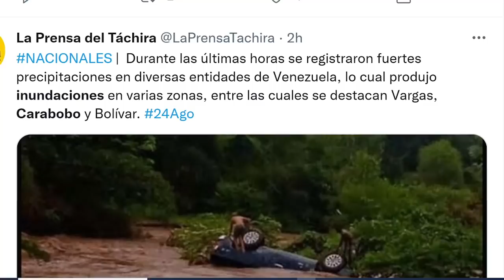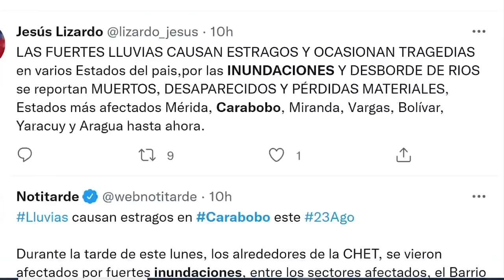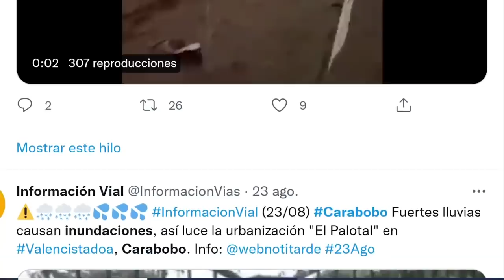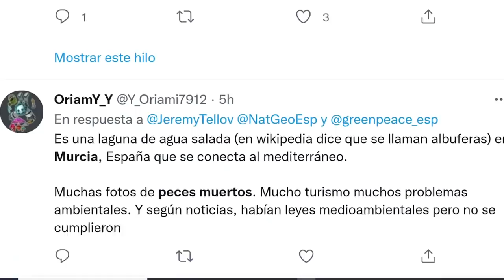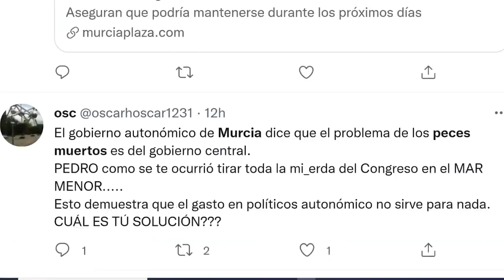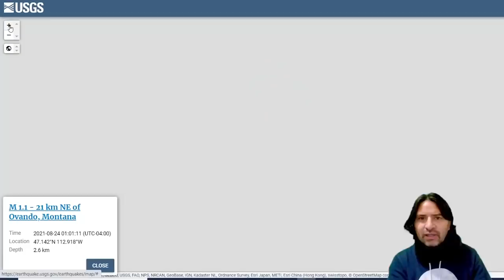APARECEN PECES SIN VIDA / INUNDACIONES SEVERAS VENEZUELA / DETECTAN ANOMALÍA EN LA ANTÁRTIDA /SISMOS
Antárdida Guatemala Valencia ALERTAN AL MUNDO POR GLACIAR DEL JUICIO FINAL / INUNDACION VENEZUELA / PECES SIN VIDA / SISMOS HOY GUATEMALA 5.6 RUSIA 6.0 COPIAPO 5.0
Únete a este canal para acceder a sus beneficios: